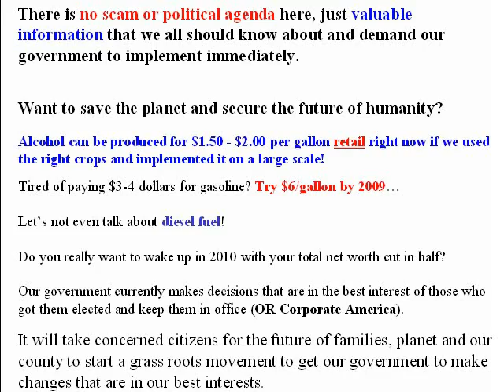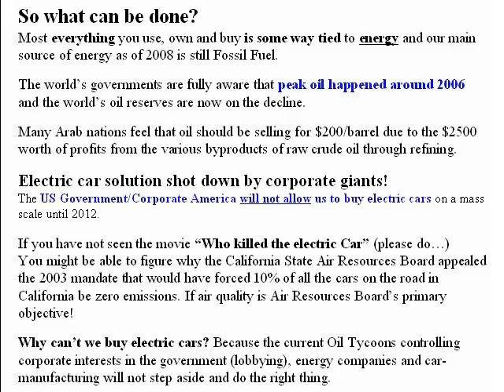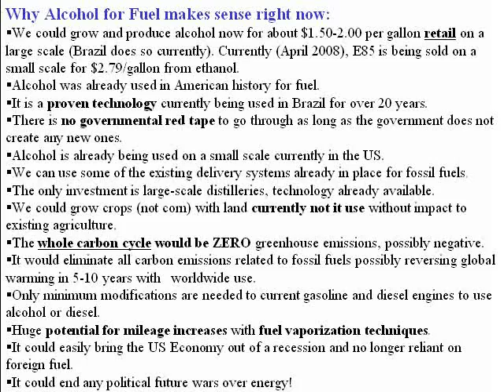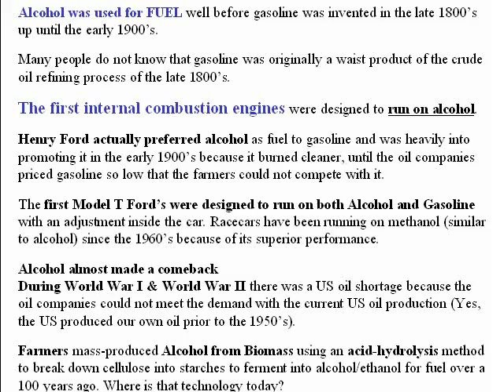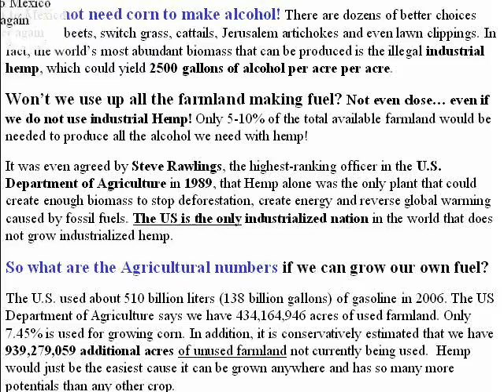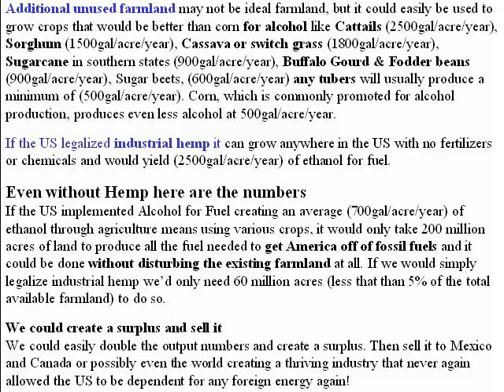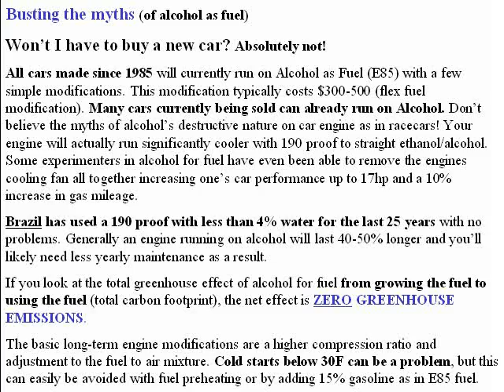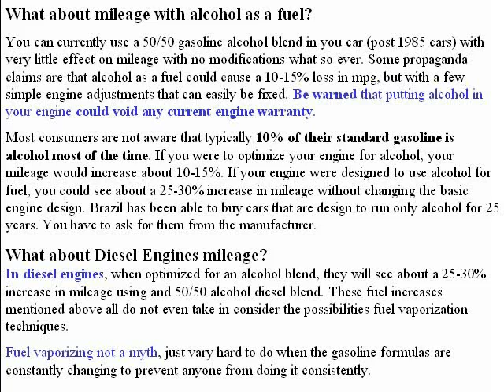Saving the US Economy while Lowering Fuel Prices Pt_1 of 4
This is about saving the US Economy and the environment from disaster while reducing our dependence on fossil fuels. Once one establishes that the US Economy is clearly related to polluting fossil fuels we can see that alcohol for fuel could provide a clean inexpensive alternative to gas without touching any agricultural land using many crops other than commodities like corn. Using the principles in these two books could easily generate millions of jobs for Americans. On a large scale producing Alcohol for fuel and Textiles, we would no longer have to rely on polluting crude oil and establish ourselves again as the leaders of innovation further releasing the reigns of foreign dependency and never fighting wars over energy again.

Anything made from crude oil can be made from cellulose (including plastics) and the number one producer of cellulose on the planet is Industrial Hemp. It can be grown practically anywhere on the planet without fertilizers and chemicals and can yield 2500 gal/year/acre in alcohol in some climates and there are 100s of by-products form hemp (cellulose) that can be made that could completely eliminate deforestation. Also, by growing our fuel we can further eliminated green house gasses when looking at the whole carbon cycle.

For about $300 we could convert all current gasoline vehicles to flex fuel vehicles and run on a variety of gasoline/alcohol blends as well as 95-100% alcohol or (pure alcohol) without any changes to any modern post 1985 vehicles. Brazil has been using alcohol for fuel for almost 25 years. All this could easily be done for about $2/gallon at the pumps or 50 cents per gallon wholesale with government tax incentives on a large scale and Brazil is doing it today.